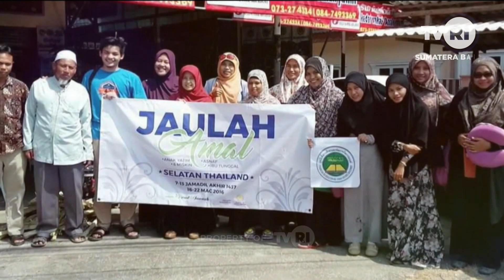RELAWAN BENCANA - SEPTI MAYANG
Hai guys... kita ketemu lagi di podcast tampek Maota bersama bintang tamu SEPTI MAYANG. Seorang RELAWAN BENCANA.

Yuk kita ikuti obrolan nya di Tampek Maota TVRI Sumatera Barat bersama host keren kita Desbi Sugari .

tvri sumbar#tvri#tvri sumaterabarat#tvri awakkatuju#podcast#tampekmaota#lusianajomesti#desbisugari#mediapemersatubangsa